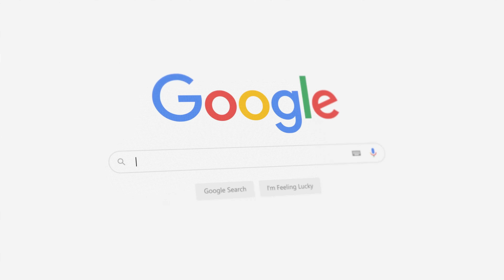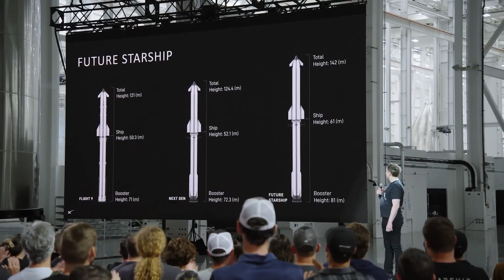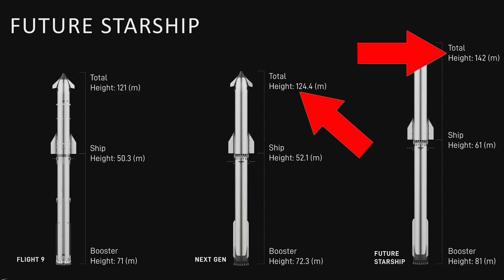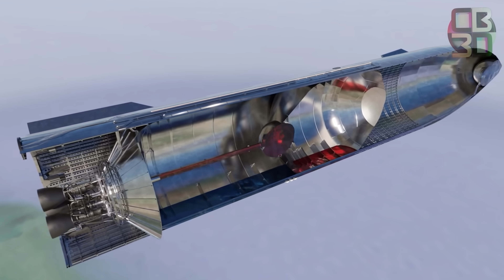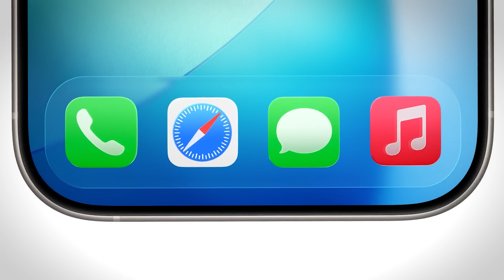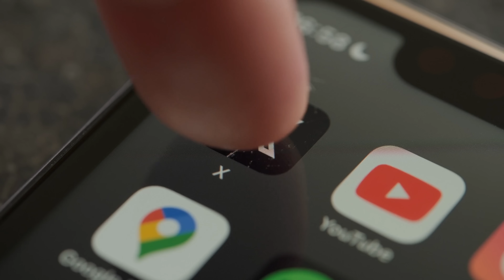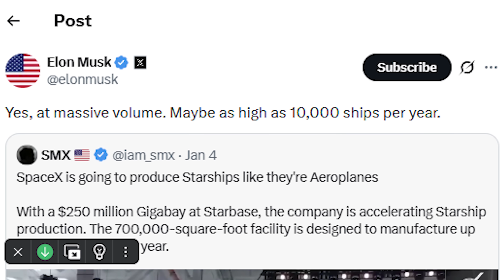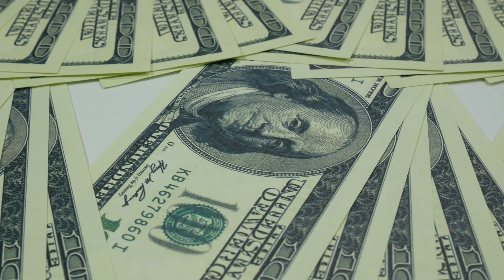Elon Musk officially announced NEW Starship prototype 'Longer & Better' will Blow your mind...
Even though Starship v3 hasn’t flown a single mission yet, Elon Musk has already dropped a major hint about Starship v4.
On X platform, he said: “Starship Version 4 will be another 10 to 20 percent longer.”
That one line instantly sparked a wave of excitement, because this upgrade isn’t just about making the rocket bigger. It’s about solving the problem that matters most: getting humans to the surface of Mars, something we’ve never done before.
So what does stretching the ship actually change when it comes to a Mars mission? And more importantly… when will Starship v4 actually arrive?
Let’s break it down in today’s episode of Alpha Tech.
In today’s world of tech giants, companies like Apple, Google, and Samsung all share one quiet rule for staying on top: they never stop at the current version.
Take Apple, for example. The moment the iPhone 17 hits the market and starts dominating sales, Apple’s engineers are already deep into work on the iPhone 18. Different teams, running in parallel, all to make sure innovation never pauses. That’s how they shape the future, and protect their lead.
And nowhere is this mindset more visible than at Elon Musk’s SpaceX. Even though Falcon 9 remains the company’s reliable workhorse, launching thousands of satellites into orbit every single year, SpaceX has never been satisfied with just that. Instead, they poured their energy into Starship, a gigantic spacecraft designed to take humanity back to the Moon and, ultimately, to Mars.
Now, as we step into 2026, we’re officially entering the era of Starship Version 3, a taller vehicle, powered by Raptor 3 engines, with a dramatically higher payload capacity.